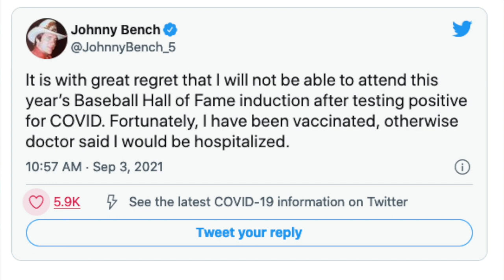YouTube Mike Tyson On Paul Vs Woodley Debate Celebrity R I P David Patten At 47 Johnny Bench News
Johnny Bench says he's tested positive for the coronavirus and will not be able to attend the upcoming National Baseball Hall of Fame induction ceremony.
The Cincinnati Reds legend announced Friday on social media he was battling the virus despite being vaccinated. 73-year-old Johnny, a Hall of Famer himself, says he's bummed to miss out on seeing the latest Hall of Fame class being inducted into Cooperstown.

No, Tyron Woodley did NOT get screwed over by the judges on Sunday ... so says Mike Tyson, who tells TMZ Sports Jake Paul was the clear winner of the epic boxing match.
The split decision in favor of the YouTube superstar was met with serious backlash on social media ... with folks from Claressa Shields to Ben Askren to Tyron himself saying he should have had his hand raised after 8 rounds. No, Tyron Woodley did NOT get screwed over by the judges on Sunday ... so says Mike Tyson, who tells TMZ Sports Jake Paul was the clear winner of the epic boxing match.
The split decision in favor of the YouTube superstar was met with serious backlash on social media ... with folks from Claressa Shields to Ben Askren to Tyron himself saying he should have had his hand raised after 8 rounds.

 Brian Austin Green JOINS 'DWTS' CAST FOR SEASON 30
Brian's famous for starring on the original "Beverly Hills, 90210" and now we'll see if he's got any skills in the ballroom. The official cast will not be announced until next week, but BAG is joining a loaded roster for 'DWTS' season 30.

 Ex-NFL's David Patten Dead At 47 Years Old After Motorcycle Accident
Former longtime NFL player David Patten has died at 47 years old ... after he was involved in a motorcycle accident on Thursday, TMZ Sports has confirmed. Law enforcement tells us the crash happened around 9:45 PM ... and Patten was pronounced dead on the scene.